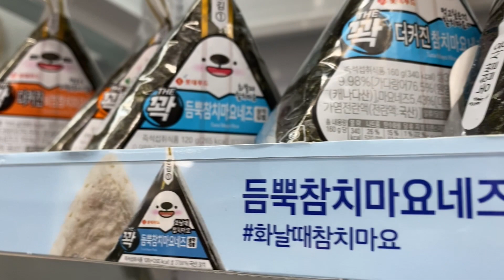The Market and the Ville || Pyeongtaek || South Korea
Come with us as we visit the Ville outside Camp Humphreys during the day and at night. We also visit the 3/8 Market and a Korean BBQ.